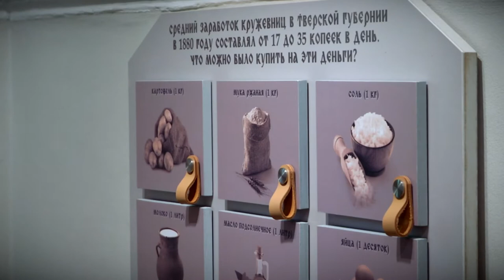В Твери в Доме Арефьевых начала работу новая экспозиция